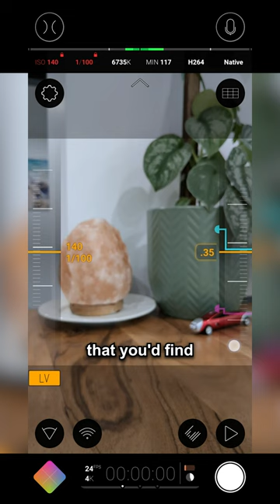Best Android Camera Apps 📱📸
What's the BEST Camera App for Android right now? Find out in this super quick rundown of our top recommended alternative Android Camera Apps in 2023!

If you want to level up your built in Android camera app, downloading a DSLR camera app is an awesome option that allows you to unlock a ton more features and tools 📸

We are not being paid and are under no obligations to do this video or any review.

If you found this video useful or you want to see more like this, give it a like 👍